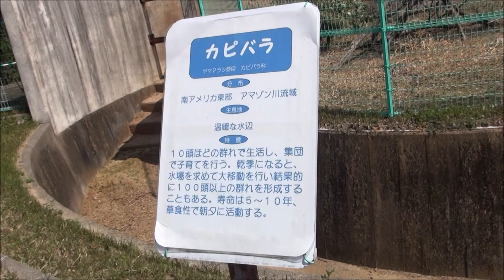H31(2019)3/31(日)(37)リルファAVカメラマン(アニマルビデオ)【動物園シリーズ】大牟田市動物園(福岡県大牟田市)カピバラ